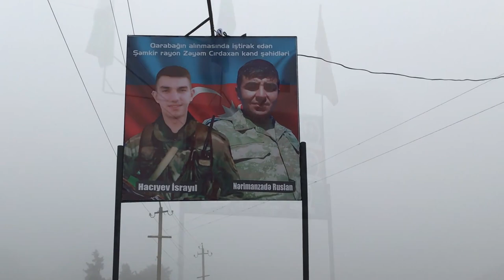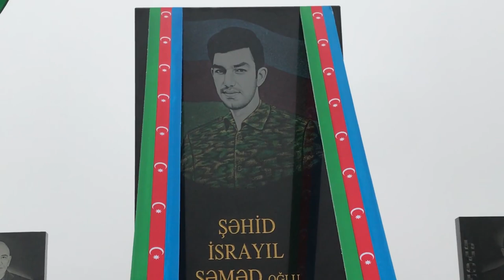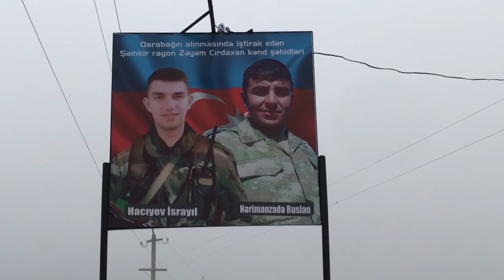Qazimiz danisir Allahu Akbar deyəndə ermənilər silahları qoyub qaçırdı, 11 gün mühasirədə qaldım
Torpağa su tökərsən palçıq, qan tökərsən vətən olar. Qarabağ uğrunda gedən döyüşlərdə sağ qılçasından yarala alan qazimiz Mail. Sizlərə qarabağ döyüşləri haqqında danışdı. Bu gün sizinlə fəxr edirik, AZƏRBAYCAN OĞLU